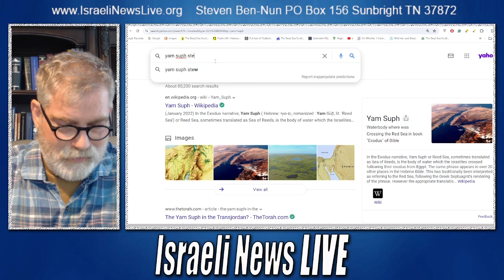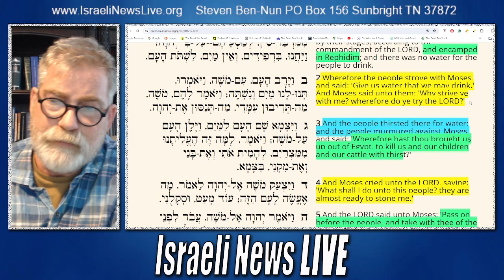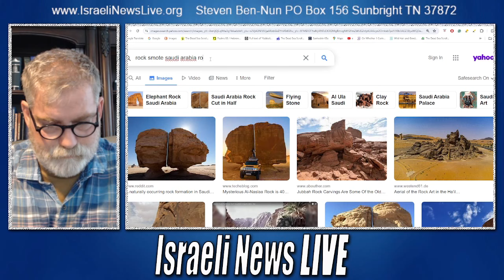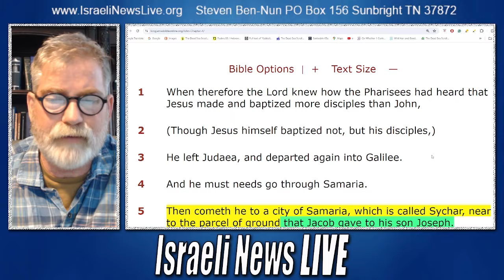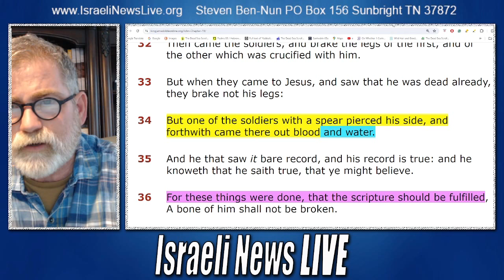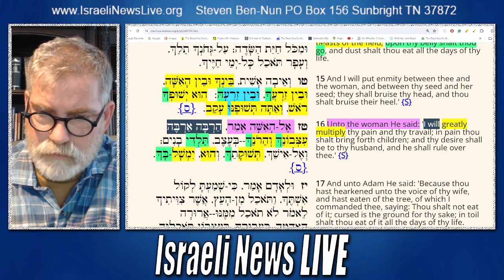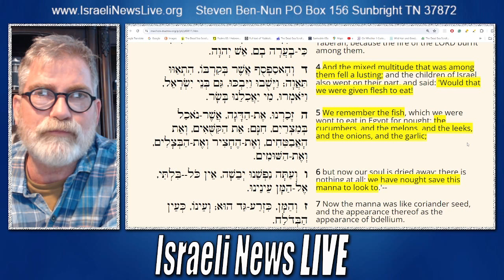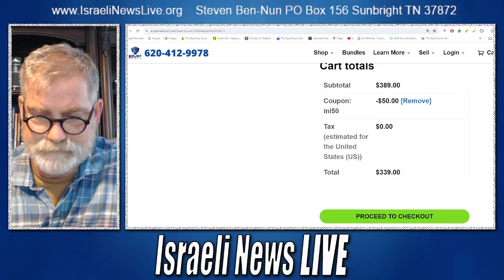Moses was Hidden in Christ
Fascinating discoveries are hidden in the Biblical stories.

EMP Shield
Code: INL50